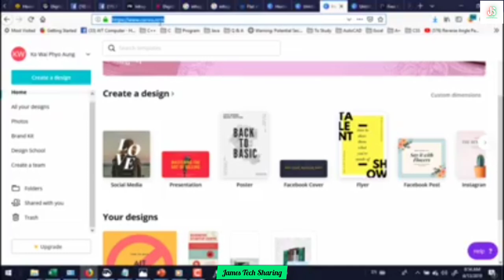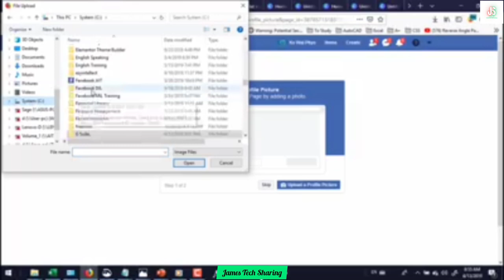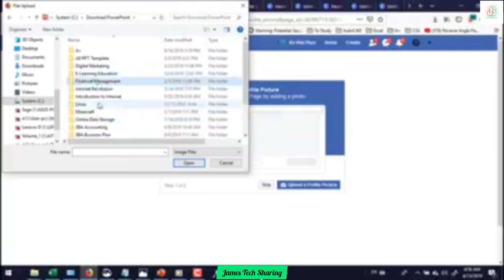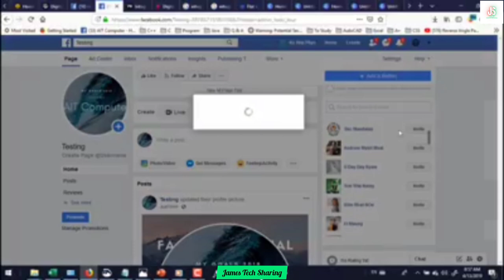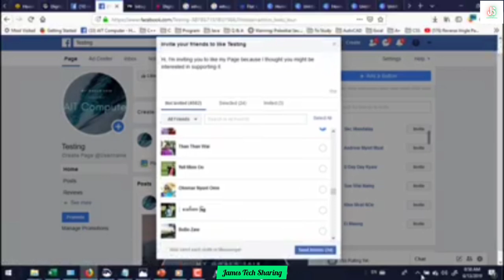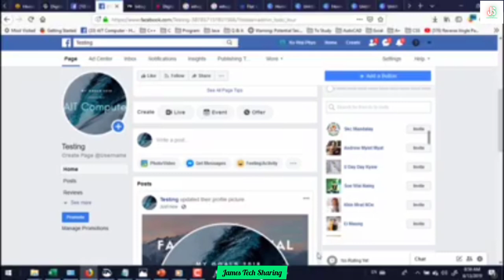(3) Facebook Page ထောင်နည်း (၂) | Facebook Digital Marketing သင်ခန်းစာ